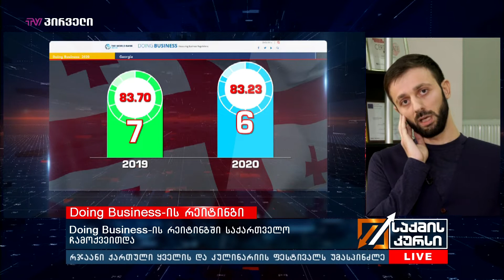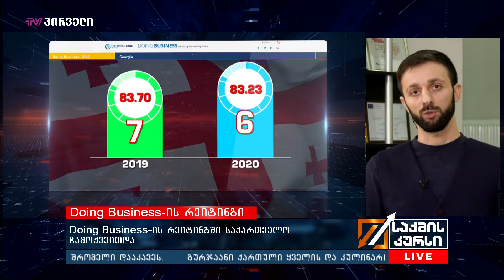Doing Business-ის რეიტინგში საქართველო ჩამოქვეითდა - გია ჩქოფოია საქმის კურსი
სტუმარი: გია ჩქოფოია - ქართულ-ამერიკული უნივერსიტეტის ბიზნეს ანალიტიკოსი